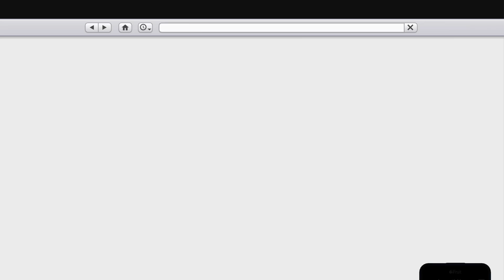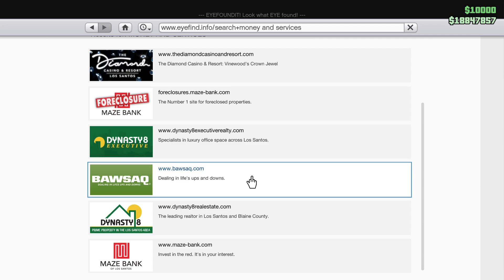GTA Online with @ood26 The Prison Contract* May 3, 2024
*My game froze, and crashed. There is no ending. I uploaded the video anyway, sorry about that.